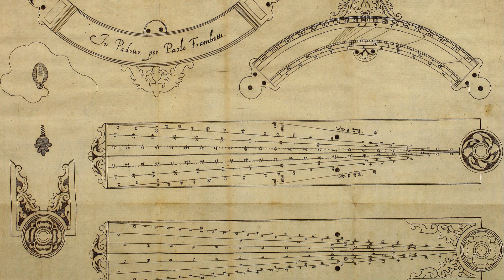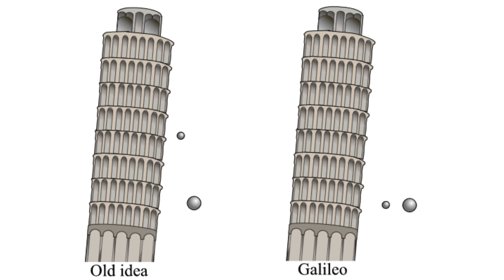Galileo's Greatest Inventions | Scientific Revolution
Galileo Galilei is best remembered for his astronomical discoveries, but he also created groundbreaking inventions. In this episode, explore the tools and devices he designed, from improved telescopes to innovative timekeepers. Learn how his scientific curiosity and engineering skill helped usher in the Scientific Revolution.